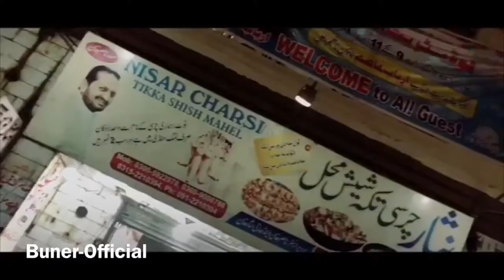Peshawer in two mints